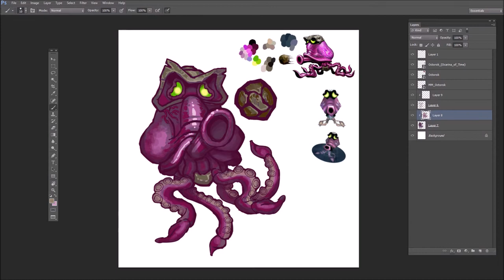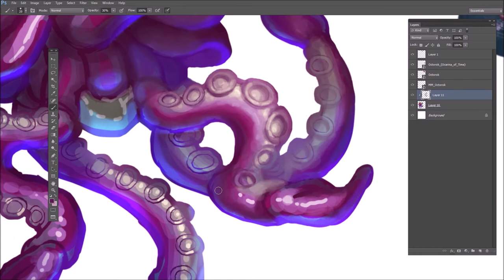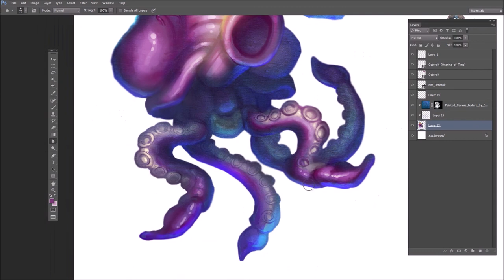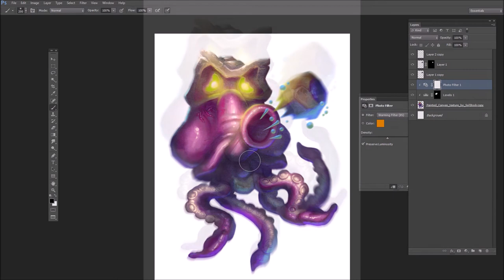Let's Paint! Majora's Mask - Octorok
This is a painting that I did of a mini boss in The Legend of Zelda: Majora's Mask.  The original duration of the painting session was 1 hour, 20 minutes, and the playback in the video is at 25x speed.  Enjoy!